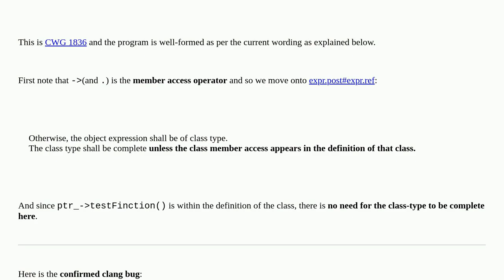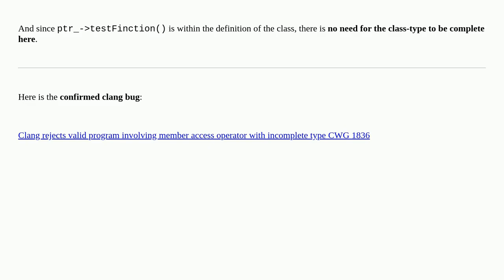Calling member function of an incomplete type compiles in gcc and does not compile in clang and msvc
A special thanks goes out to the community

  visual-c++ c++17 g++ clang++ language-lawyer